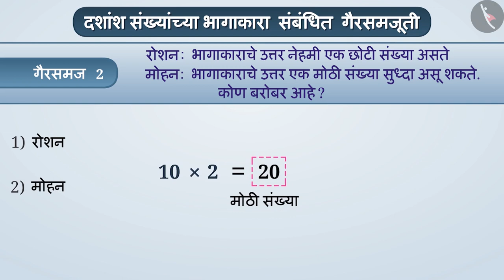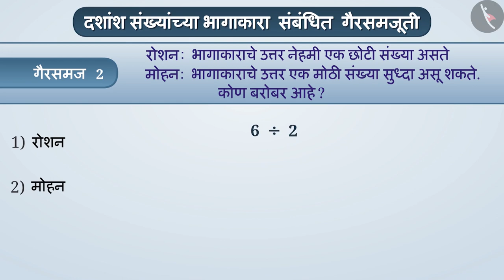रेषीय समीकरण सोडवणे|Part 3/3|Solving an Equation|Marathi|Class 7